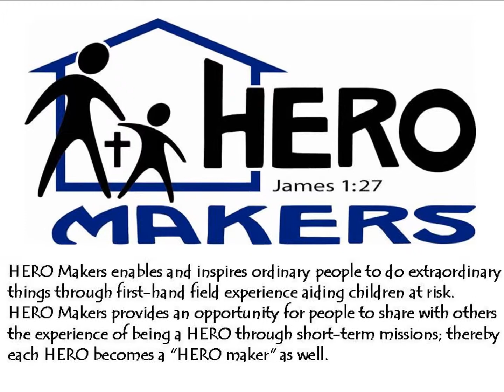Hero Makers Presentation 2011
Hero Makers Men's Trips to Mexico 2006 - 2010

I Refuse by Josh Wilson
Written by Josh Wilson and Ben Glover

HERO Makers, Being a HERO in the life of a Child at Risk.

HERO Makers enables and inspires ordinary people to do extraordinary things through first-hand field experience aiding children at risk. HERO Makers provides an opportunity for people to share with others the experience of being a HERO through short-term missions; thereby each HERO becomes a "HERO Maker" as well.

(H)elping (E)veryone (R)emember (O)phans

Facilitating Child Sponsorships, Orphanage Projects and Short Term Mission Trips, for large and small groups.